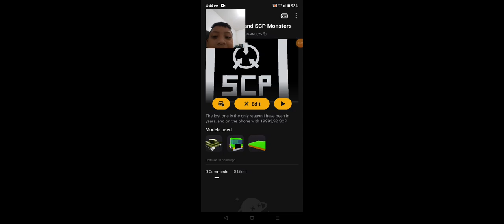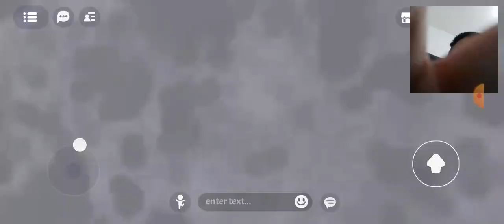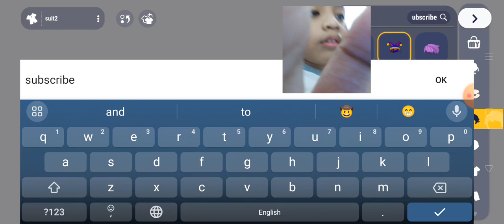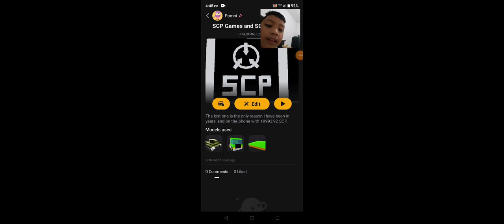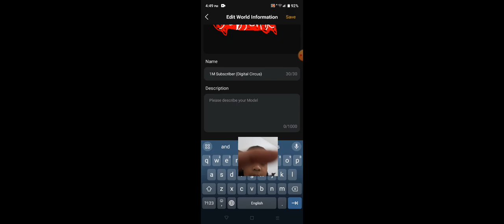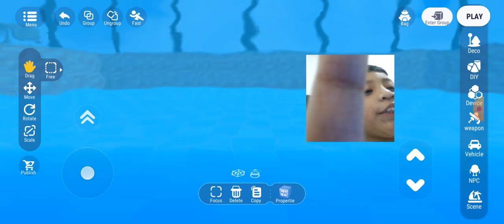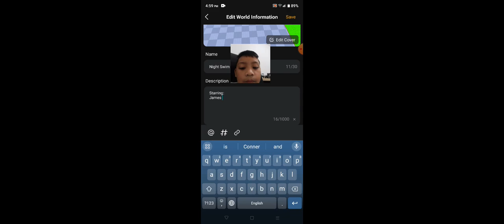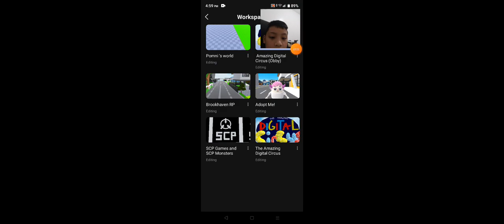UNI of Obby Is Not Real Life THIS GAME